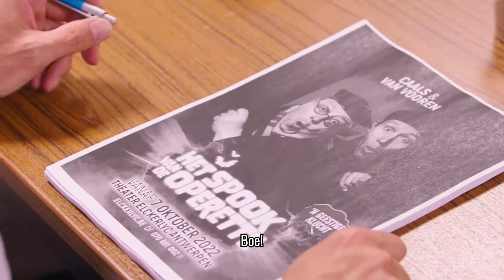Het Spook van de Operette - Martine De Jager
Maak kennis met Martine De Jager! Binnenkort speelt ze mee in 'Het Spook van de Operette', een geestige klucht!